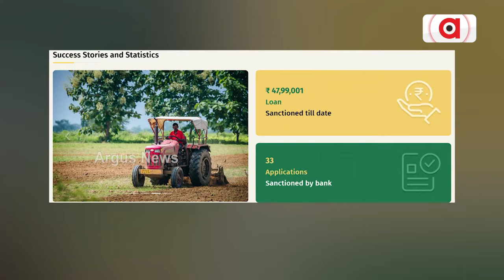The State Government Is Harassing The Farmers In The Name Of Loan || Argus News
The State Government Is Harassing The Farmers In The Name Of Loan